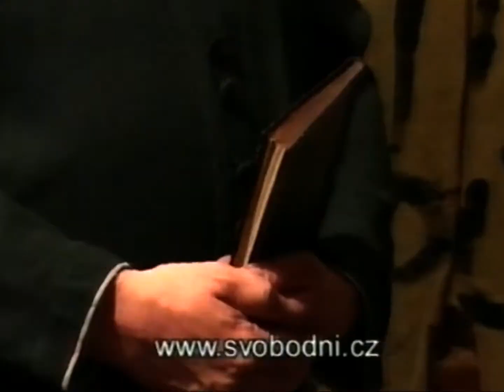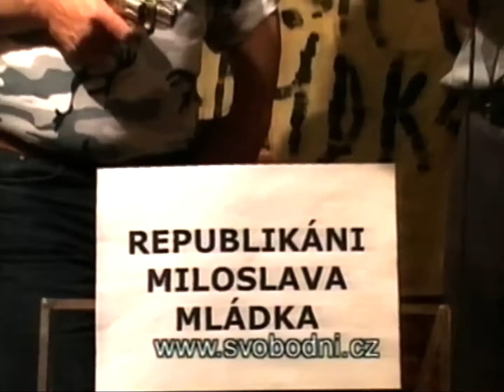Evropské volby 2004 — #29 Svobodní (nemá souvislost s budoucí Stranou svobodných občanů) — spot č. 1